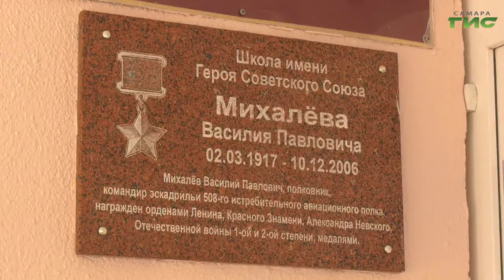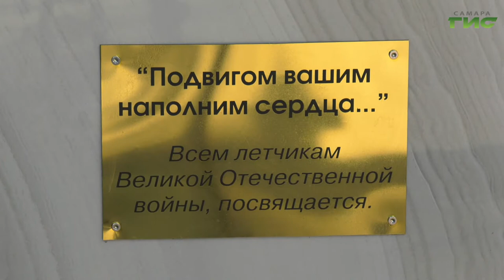Во дворе школы №148 открыли стелу, посвященную подвигу погибших летчиков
Сохранить историческую память о Героях Великой Отечественной войны. Во дворе школы №148 открыли стелу, посвященную подвигу погибших летчиков. На торжественную церемонию пригласили представителей городских властей и ветеранов. Подробности в репортаже Анатолия Головко.